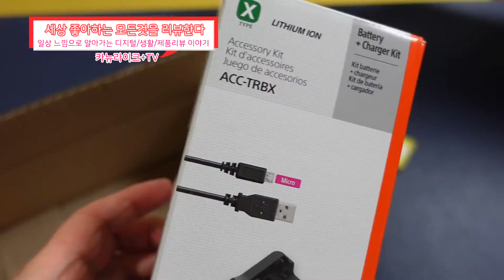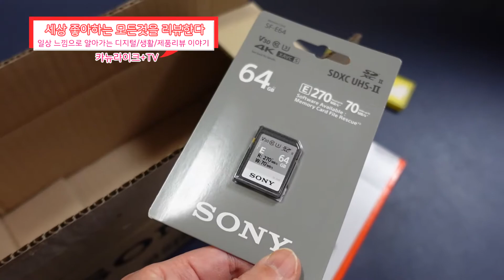ZV-1 브이로그 카메라 첫구매하고 찍어보니 배터리 급소모?! 그나마 정품등록 이벤트 참여하니 SONY에서 보내준 사은품 필수 액세서리 증정때문에 개꿀인데요!!